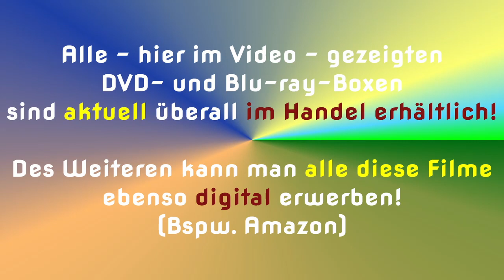Soundtrack: Adriano Celentano: "Qua la mano" (1980) a. d. gleichn. Film (1980)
▶ Rechtehinweis ▶ Sämtliches Foto- und Filmmaterial "Adriano Celentano": (c) Plaion Pictures GmbH

▶️ Die Musik während meines gesamten Videos:

Adriano Celentano – "Qua La Mano"
(Detto Mariano-Claudia Mori)
Arr. & Dir. : Detto Mariano
Clan Celentano

(Ich habe an dieser Musikdatei, in der Originallänge von 00:03:59 Minuten, KEINE Änderungen vorgenommen.)